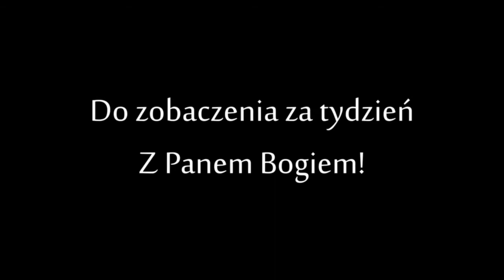BogaTe Słowa - Niedziela, 4 sierpnia 2019 roku